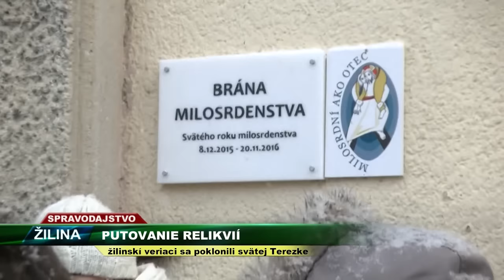TV SEVERKA Svätá Terezka v Žiline